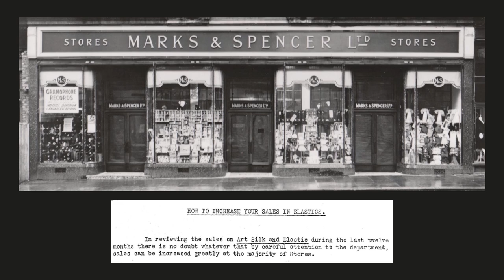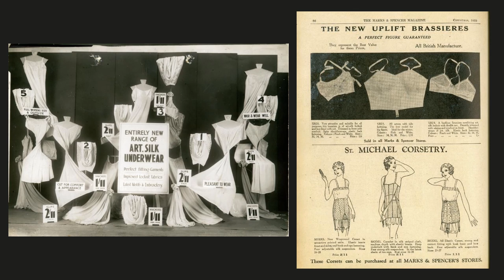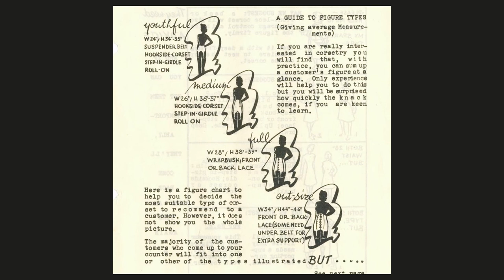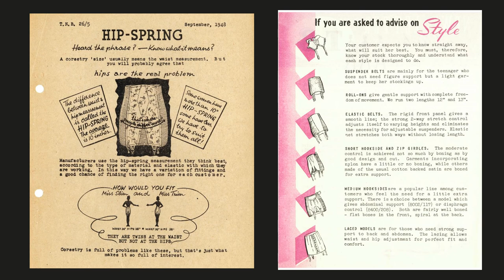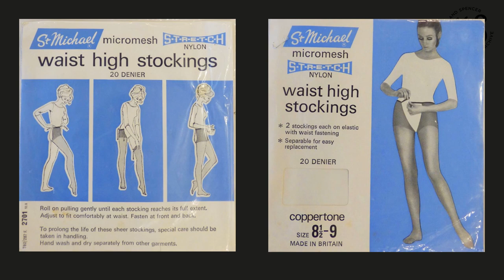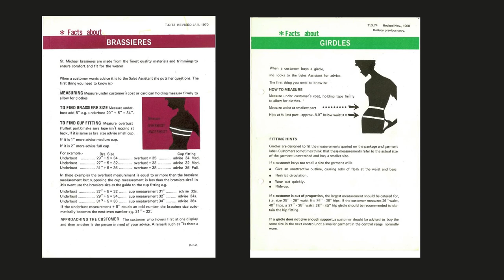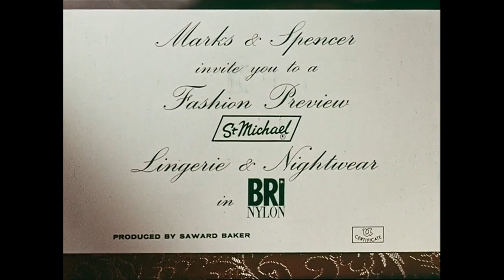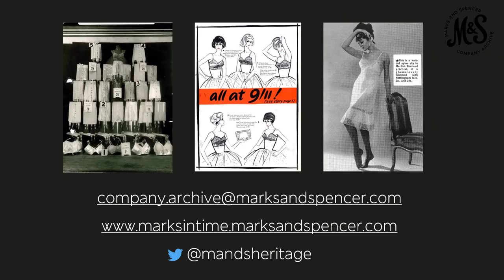The Undercover Story: The History of Lingerie at M&S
Did you know 1 in 3 women wear an M&S bra? Discover the story of M&S lingerie from our first bra in 1926 to today’s technological innovations.